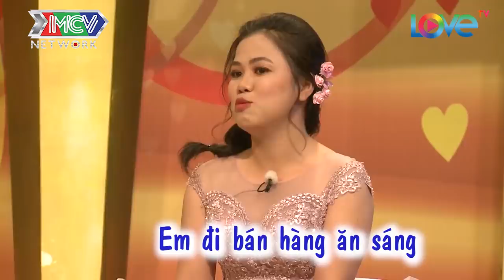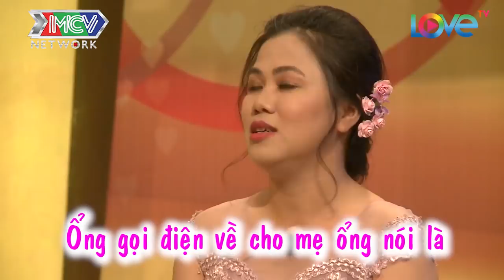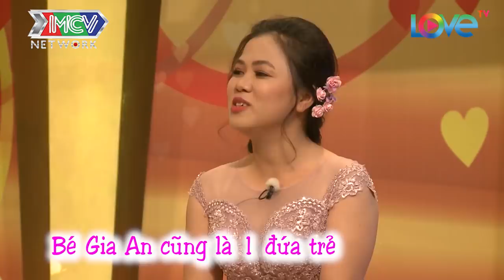RỚT NƯỚC MẮT VÌ MẸ ĐƠN THÂN VƯỢT NỖI ĐAU MẤT CHỒNG TÌM ĐƯỢC BA CHO CON | VCS